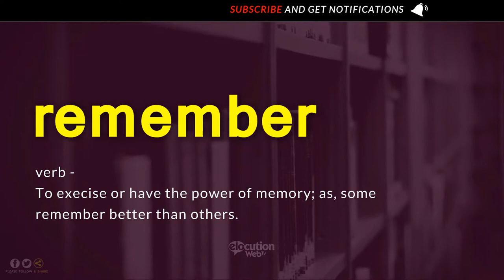How To Pronounce Remember | Definition and Pronunciation (Human Voice)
How To Pronounce / How To Say Remember
What Is The Meaning / Definition of Remember

Vocabulary Builder